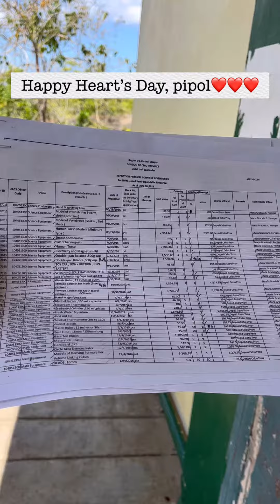DIPUD TA KAINGON NGA “ I CAN BUY MYSELF FLOWERS KAY WALA MAN TAY KWARTA”😂HAPPY HEART’S DAY, PIPOL😍